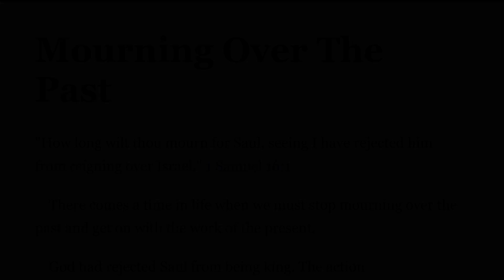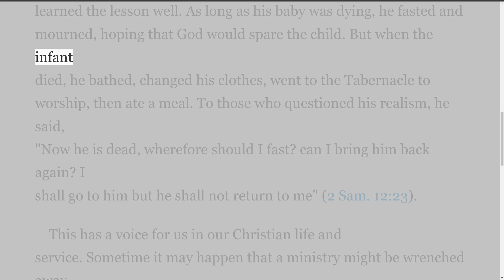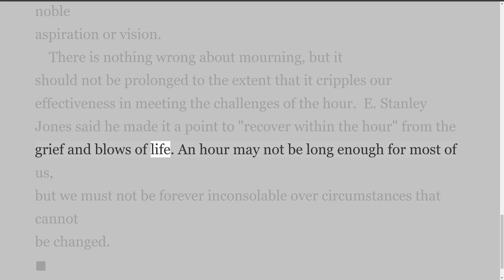Articles and Writings by William MacDonald. Mourning Over The Past.